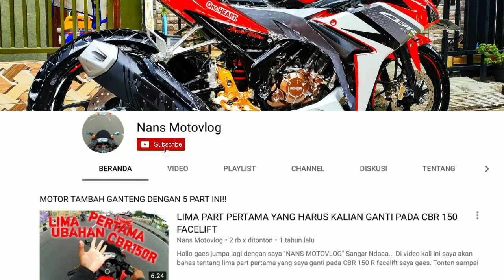PASANG ACTION CAMERA DI HELM ZEUS 811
Di video ini aku bakal kasih tau impresi aku tentang pemasangan action camera di helm Zeus 811.
Tonton sampe abis ya...

Alat rekam :
Xiaomi Yi action camera
Xiaomi miA2
Kinemaster pro